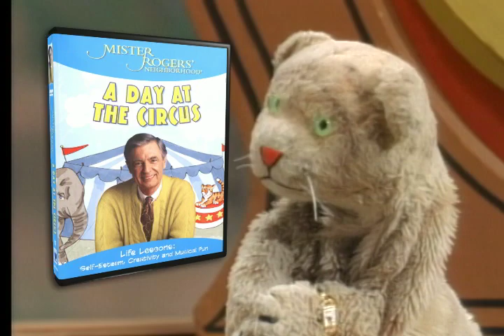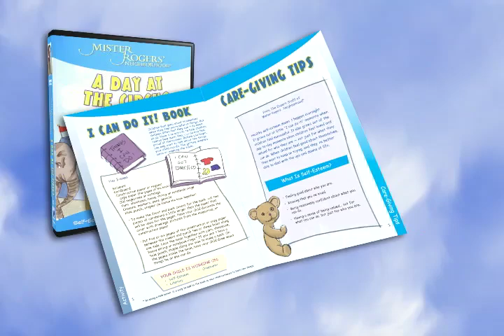Mister Rogers a Day At The Circus 120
A DRTV spot produced by Phoenix Productions and edited by Allan Wylie at the Purefire Communications facility.